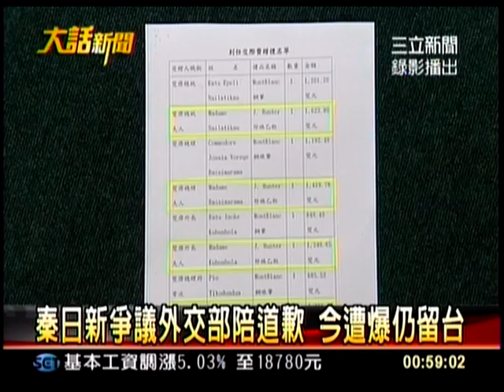大話新聞CH054_0722_0103.mpg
秦日新沒回斐濟  在台灣還繼續領駐外高薪？